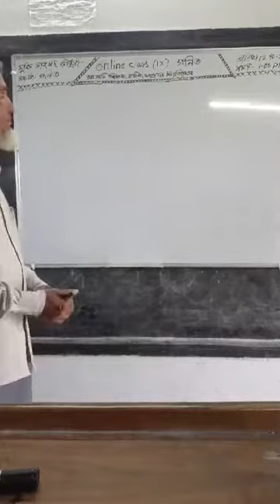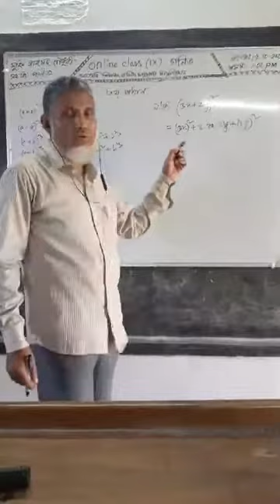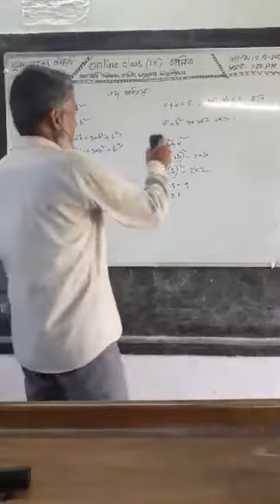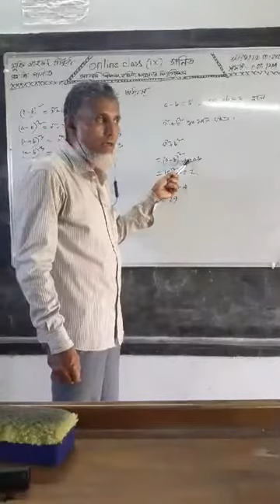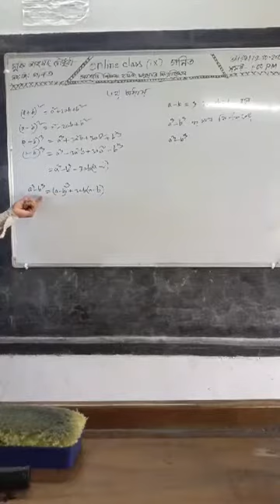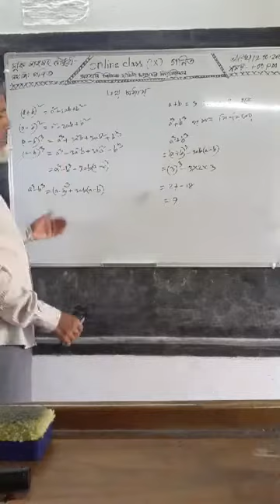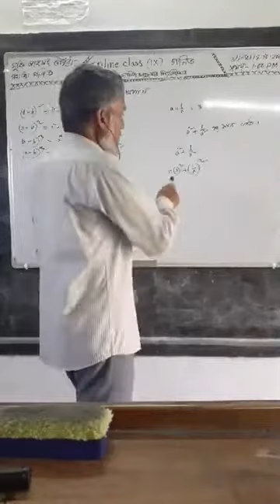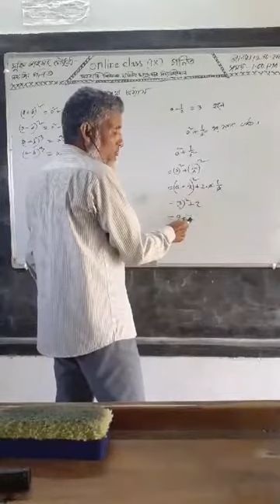Muhim Chowdhuri Assistant Teacher (Math) Class:Nine Sub: Math, part 3.